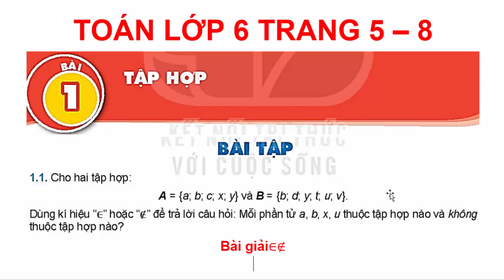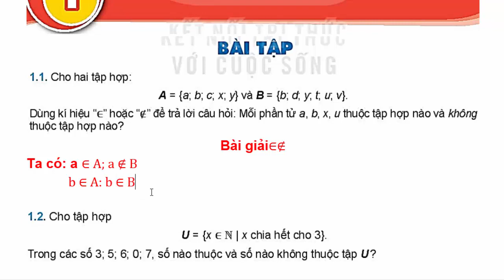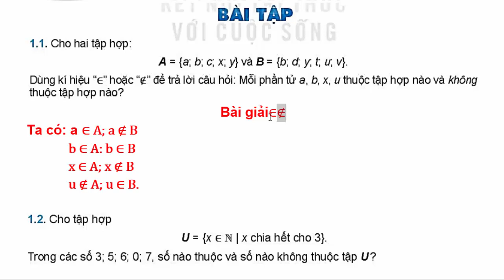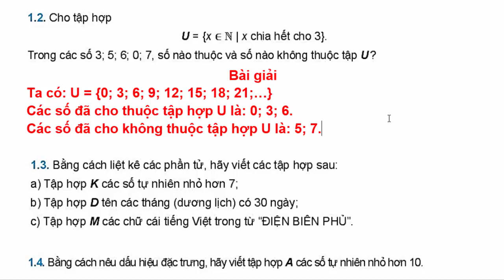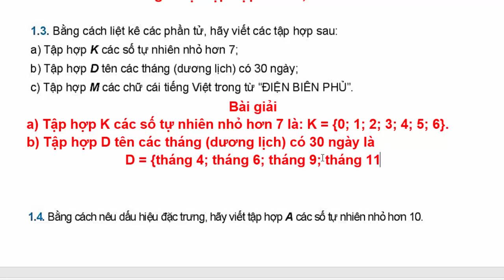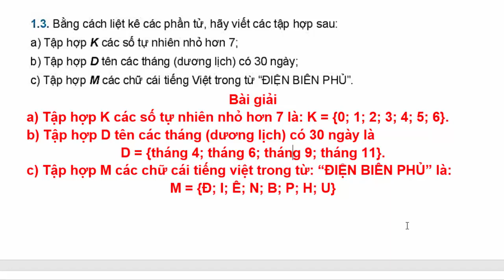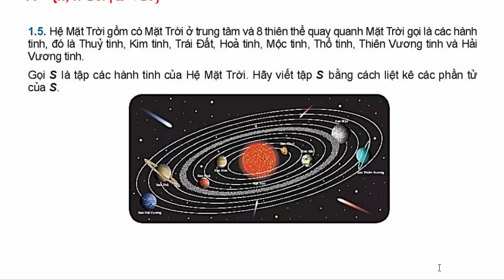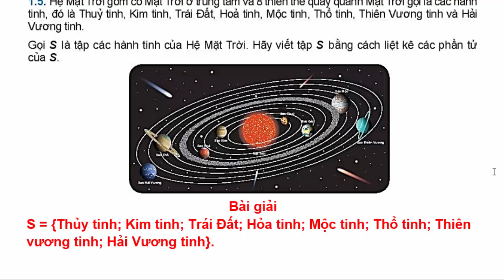Toán Lớp 6 Sách Kết Nối Tri Thức Bài 1 tiết 2 | Tập Hợp Trang 5 – 8